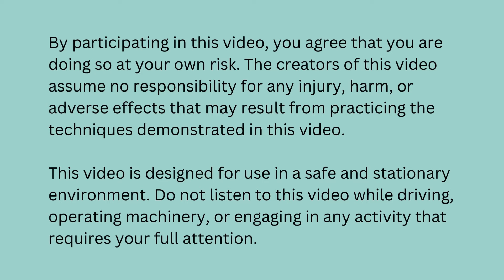Self Love 10 Minute Guided Meditation for Inner Peace and Acceptance | Daily Meditation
In this calming and nurturing session, you’ll be guided through a gentle practice designed to help you connect with your inner self, embrace your worth, and cultivate a deep sense of love and acceptance.